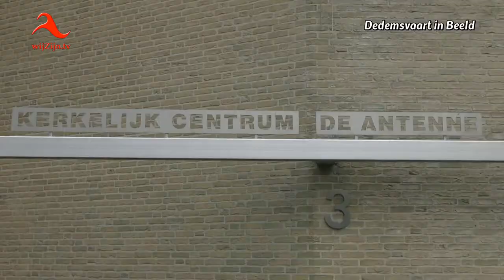Dedemsvaart: Zaterdagavond 4 november in De Antenne uniek concert Sallands Bachkoor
Zaterdagavond 4 november (2017) wordt in De Antenne in Dedemsvaart een uniek concert gegeven door het Sallands Bachkoor. Er zijn nog wat kaarten beschikbaar!
De avond begint om 20.00 uur en de zaal gaat open om 19.30 uur.
Kaarten zijn nog te koop bij de Read Shop in Dedemsvaart en Ommen en bij De Welle in Dedemsvaart, of u mailt naar (Judith van Kesteren)